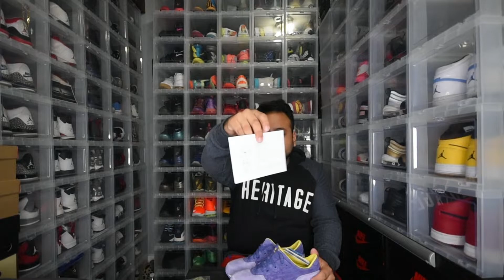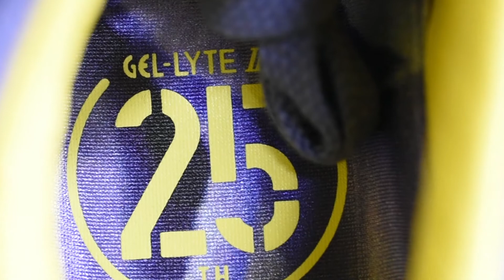Why do I use the GOAT app most of the time ?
What's going on Escobar Jr fam... the movement is back! Follow my other social media for further details and to be on top of my life. Stay tune for new content !